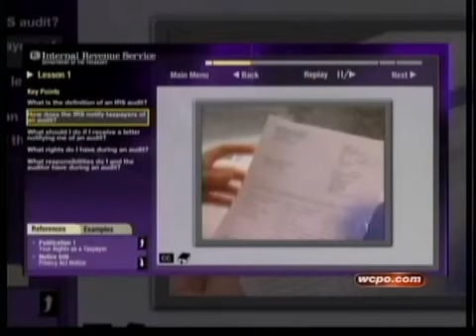How to make sure you don't get audited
John Matarese has the best bullet-proof for your tax return